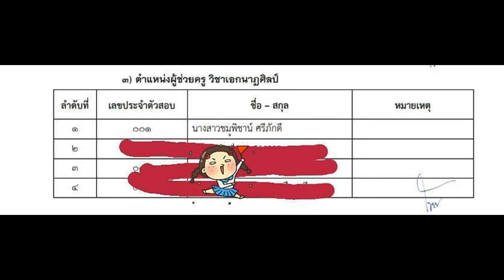Loadแนวข้อสอบ นักประชาสัมพันธ์ โรงพยาบาลชลประทาน มหาวิทยาลัยศรีนครินทรวิโรฒ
- ความรู้เกี่ยวกับโรงพยาบาลชลประทาน มหาวิทยาลัยศรีนครินทรวิโรฒ
- การเขียนเพื่อการประชาสัมพันธ์
- การจัดทำหนังสือสิ่งพิมพ์ แผ่นพับ
- การผลิตสื่อวีดิทัศน์เพื่อการประชาสัมพันธ์
- ความรู้ทั่วไปเกี่ยวกับการประชาสัมพันธ์
- แนวข้อสอบประชาสัมพันธ์